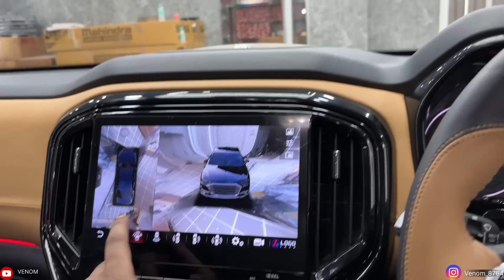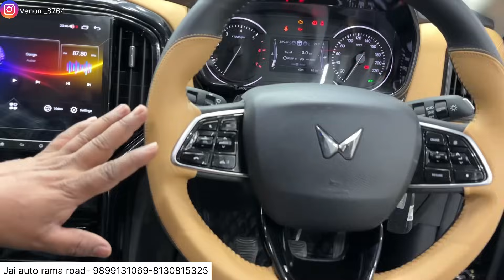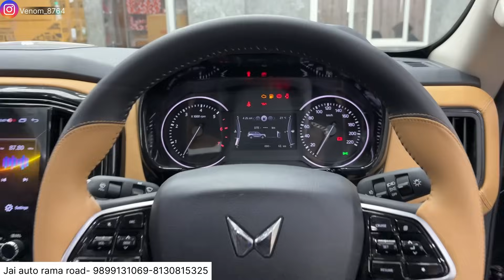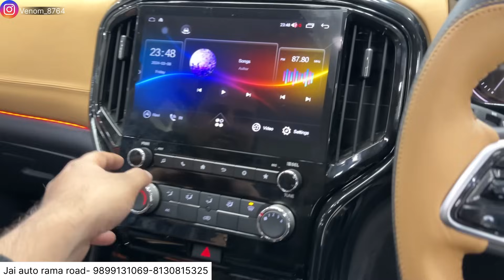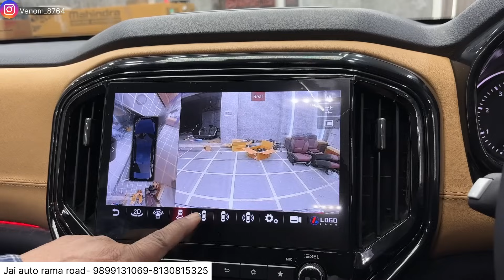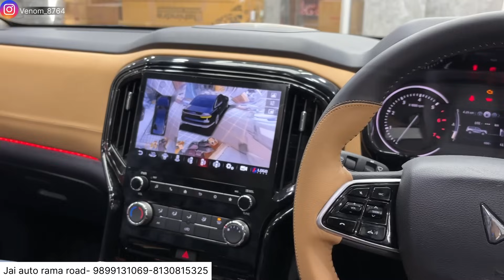Scorpio n Z2 interior modified✅Modified scorpio n✅Scorpio n accessorie✅scorpio n z2 grab handle✅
(CHECKOUT REELS)

PHONE NO.  :
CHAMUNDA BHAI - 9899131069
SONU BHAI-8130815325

53B/20 Industrial Area , Rama Road , New Delhi-110015

car mats
7d mats
Car modification
Modified cars
Tuner cars
car modification
scorpio n
Scorpio n z2 accesso
mahindra scorpio
modified scorpio n
scorpio 2023
scorpion
new scorpio
scorpio n headlights
venom
2023 scorpio
venom
scorpio
 scorpio new
 scorpion automatic
scorpio modified
scorpio n grill
scorpion modified
venom
Scorpio n grab handle
scorpio n adrenox sticker
scorpio n z2 roof rail
scorpio n z2 sony center speaker grill